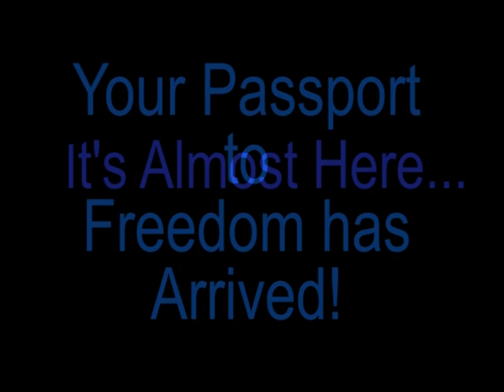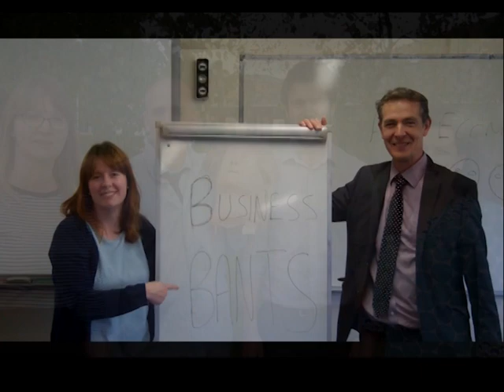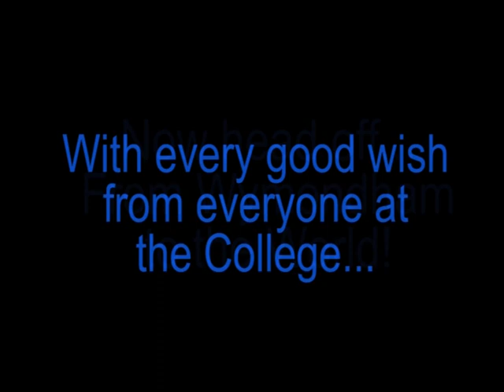Year 13 Leavers Video 2015 - Free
Wymondham College staff say farewell to Year 13.